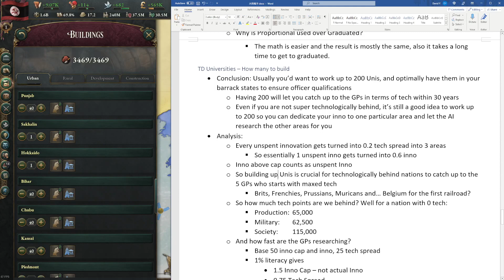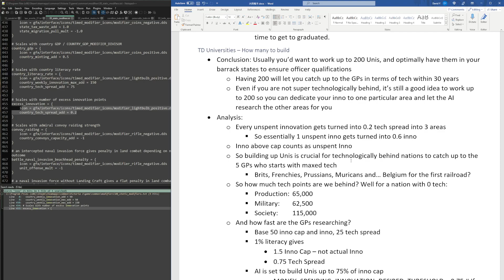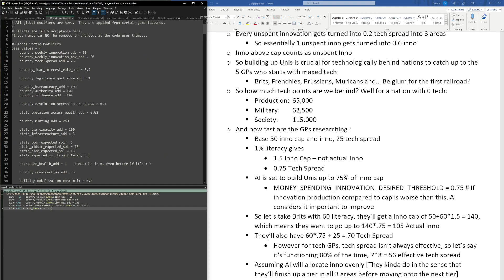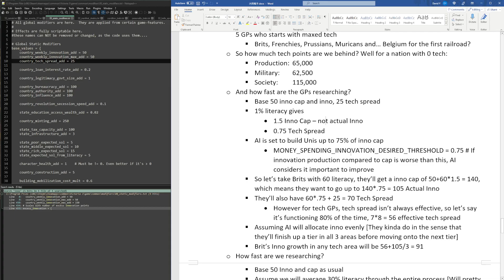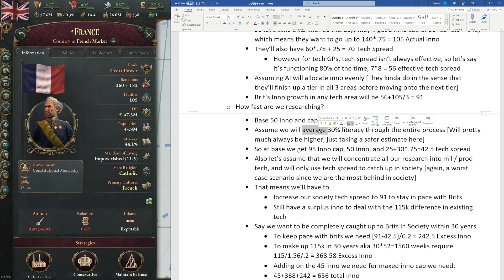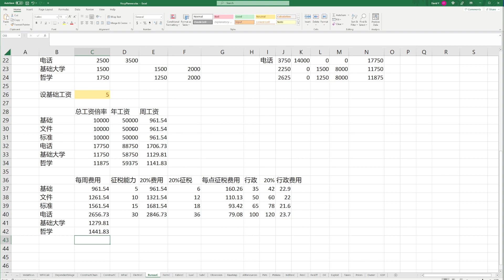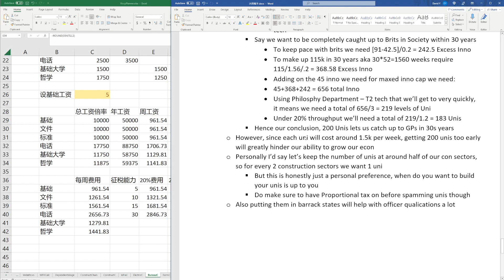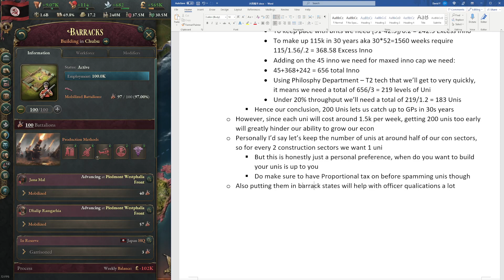Victoria 3: How many Universities to build to Catch Up in Technology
In this video I'll be talking about how many universities do believe to be optimal. And specifically how many universities does a nation who start with no tech need to catch up to the GPs in tech within 30 years.
Based on patch 1.1.2.